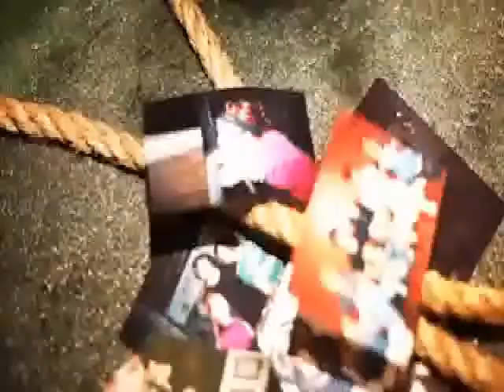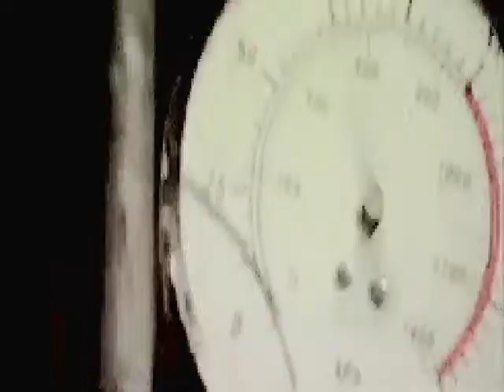all is full of faceless love.